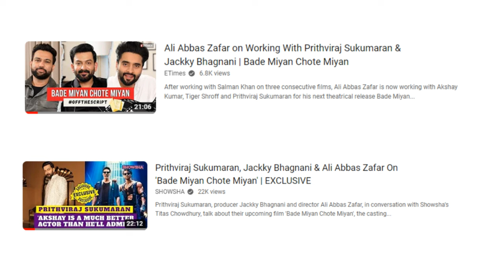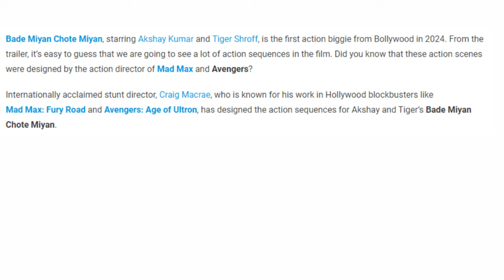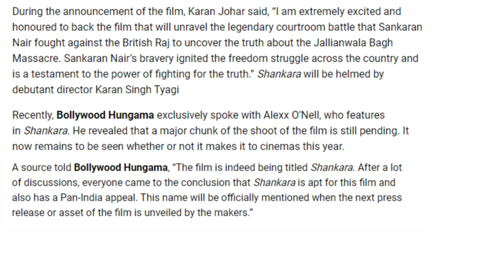BMCM LATEST INTERVIEW | BMCM OVERSEAS ADVANCE BOOKING | C SANKARAN NAIR NEW TITLE || AKN